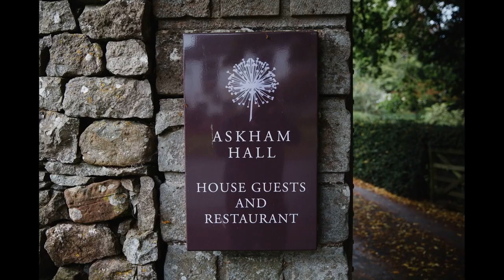Askham Hall Wedding Photography | Stephen McGowan Photography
Sumita and Christopher at Askham Hall, Cumbria

Stephen McGowan Photography